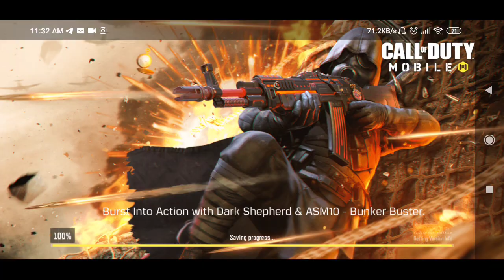GAMEPLAY #8 | CALL OF DUTY MOBILE